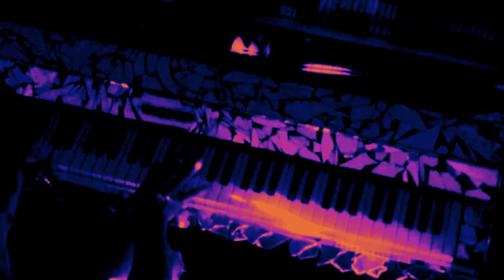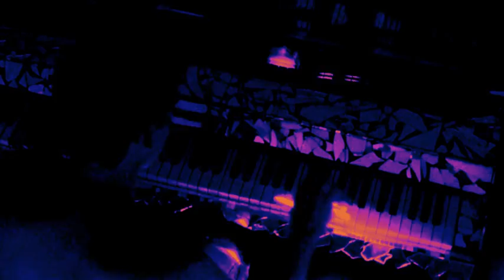Wings - Birdy - Full Piano Cover